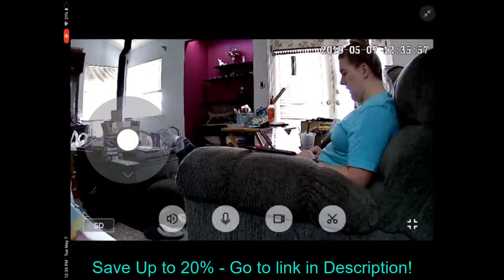Save Up to 20% IP Camera, Wireless Security Camera 1080P HD Wansview, WiFi Home Indoor Camera Review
IP Camera, Wireless Security Camera 1080P HD Wansview, WiFi Home Indoor Camera for Baby/Pet/Nanny, Motion Detection, 2 Way Audio Night Vision, Works with Alexa, with TF Card Slot and Cloud
review (media genre),camera (invention),budget security camera,night visions imagine dragons full album,security camera system installation,security camera installation,ip camera installation and configuration,ip camera price in bangladesh,wireless security camera system installation,wireless security camera system reviews,ip camera setup bangla,cheap security camera review,cheap security cameras for outside,camera invention in hindi,walt disney inventions multiplane camera